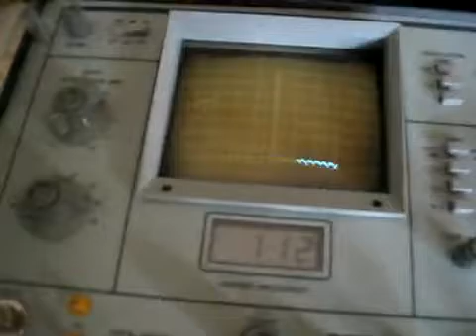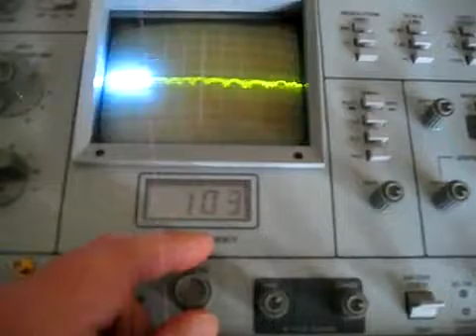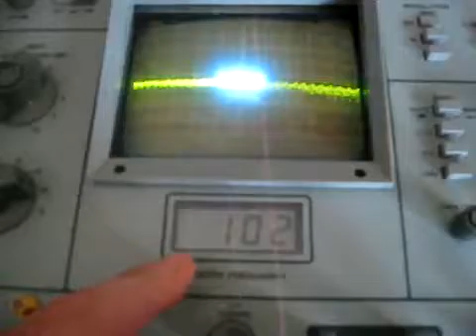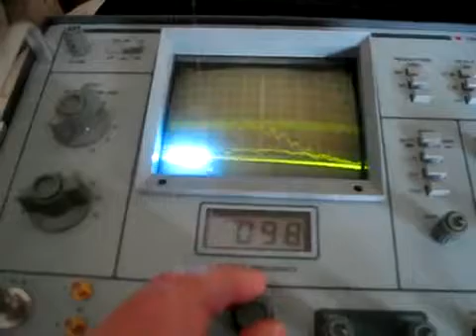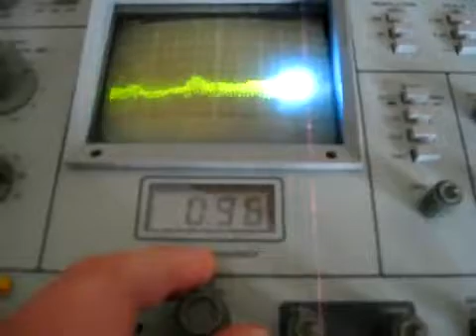Trilithic Spectrum Analyzer - 4 to 1000 MHz.mp4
TSCM demo